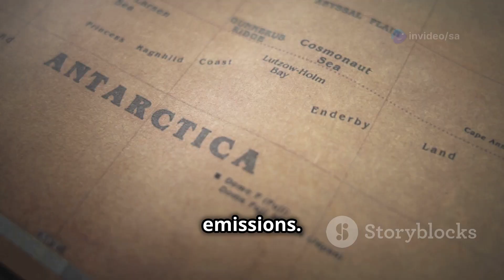Antarctica: A Journey to the Frozen Frontier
Welcome to Antarctica – the last great wilderness on Earth! In this stunning video, we take you on a breathtaking journey through Antarctica's landscapes, showcasing its extreme environment, unique wildlife, and the fascinating life of the people who live and work here. From the icy expanse of the Antarctic glaciers to the heartwarming penguins, seals, and krill, we explore the diversity and resilience of life in one of the most challenging places on the planet.

Discover the history of Antarctic exploration, including famous explorers like Shackleton and Amundsen, whose daring adventures paved the way for modern scientific research. Learn how Antarctic scientists study climate change, ice cores, and the vital role this frozen continent plays in understanding Earth’s past, present, and future.

This video covers the dangers of living in Antarctica, the Antarctic Treaty, and the ongoing efforts to preserve this pristine environment for future generations. Whether you're interested in wildlife, extreme survival, or scientific exploration, this video offers a comprehensive look at everything Antarctica has to offer.